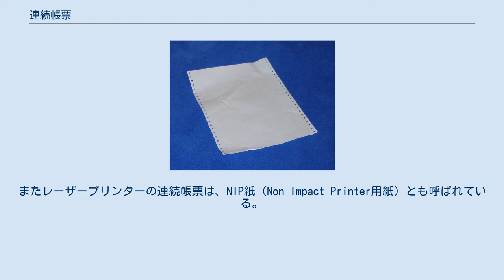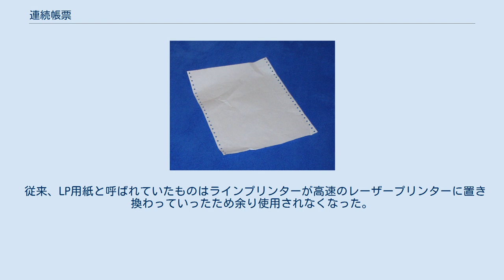連続帳票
印字をした連続帳票 1枚だけ切り離した連続帳票 連続帳票（れんぞくちょうひょう）とはコンピュータのプリンターで使われる連続した専用の用紙の一つである。
 一般的には、LP用紙、連続用紙（continuous paper）、フォーム用紙、ファンフォールド紙（fanfold paper）などとも呼ばれている。
またレーザープリンターの連続帳票は、NIP紙（Non Impact Printer用紙）とも呼ばれている。
 読んで字のごとく連続した用紙が続いているものであり、切断が可能なミシン目を折り目として折りたたまれている。
両サイドにスプロケットホールと呼ばれる穴が等間隔に開いており、プリンターのトラクターフィーダに噛み合わせて用紙送りをする。
流通単位は箱である。
 ラインプリンタ、シリアルプリンタなどで利用されてきたが、現在は主に高速のレーザープリンタ等で使用されている。
 メインフレームに接続される一部の高速印刷プリンターで使用され、定期的に送られる明細書など多量印刷が行われた。
この他、複写用紙が出来るため、運送会社の伝票など現在でも用途は広い。
 一般的にはインチ単位でサイズが決まっているが、一定の大きさに裁断する装置もあり、A4判用紙などを扱えるものも存在する。
 従来、LP用紙と呼ばれていたものはラインプリンターが高速のレーザープリンターに置き換わっていったため余り使用されなくなった。
 連続帳票に対して、切り離されている用紙を単票（カット紙）と呼ぶ。